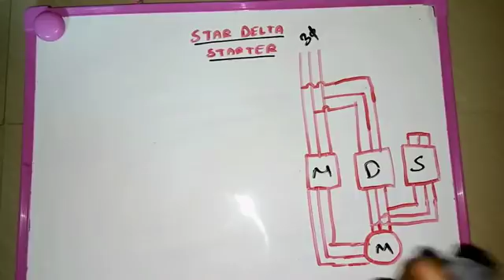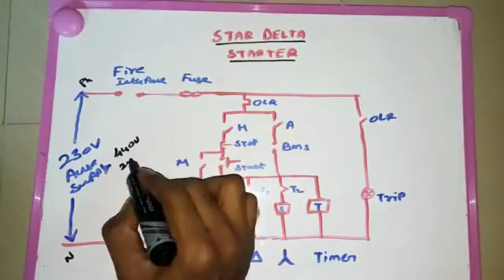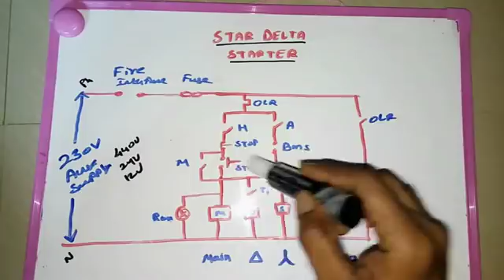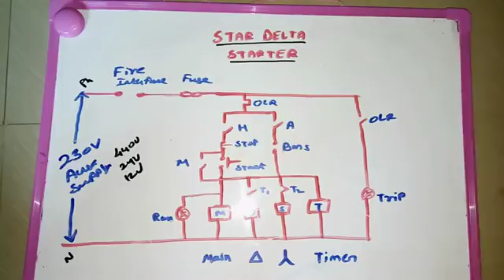TAMIL star delta starter control diagram and clear explanation of power diagram new